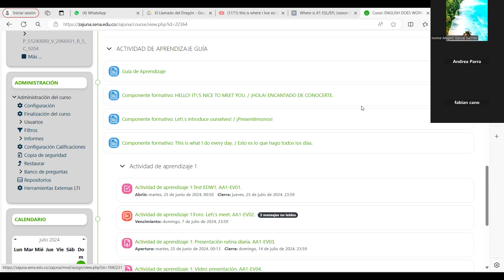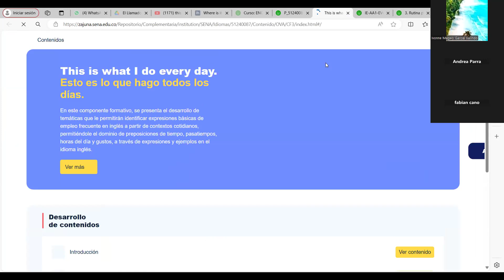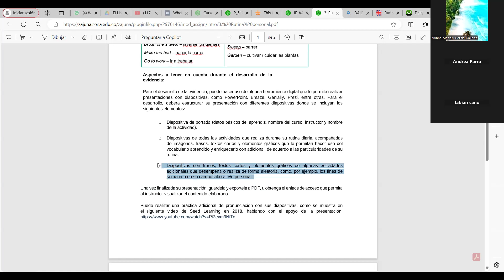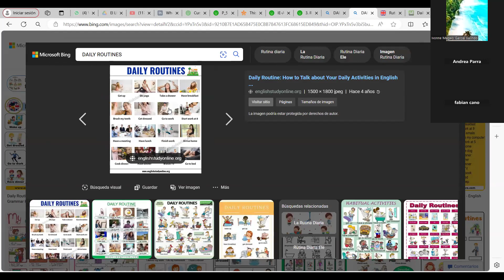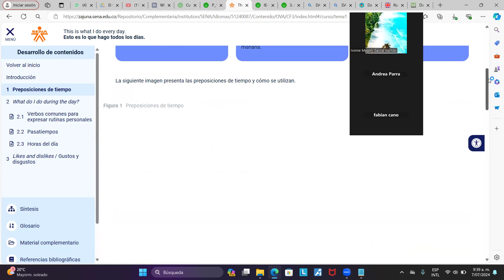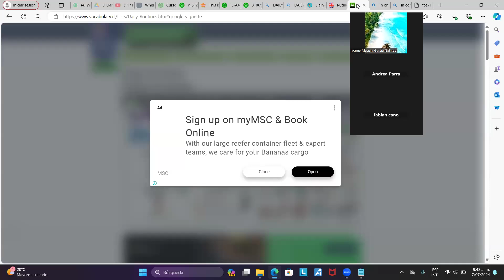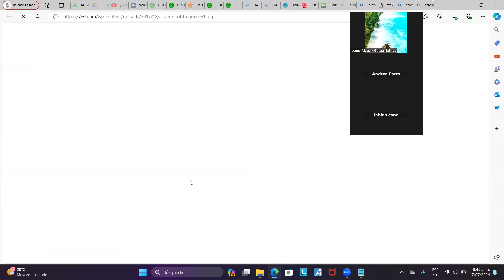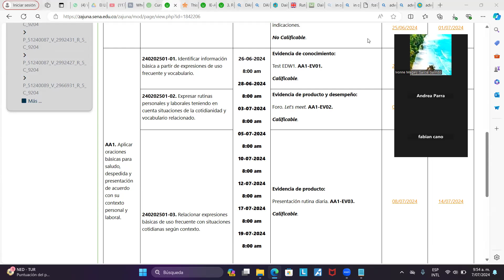EDW1 Fourth web conference Presentación